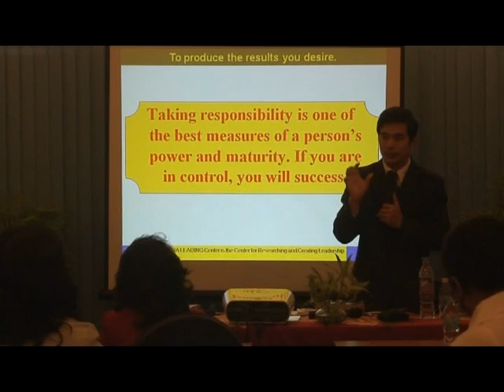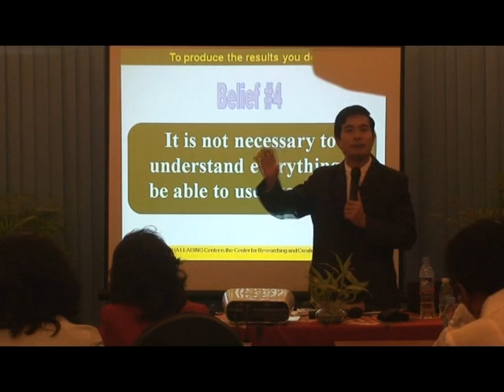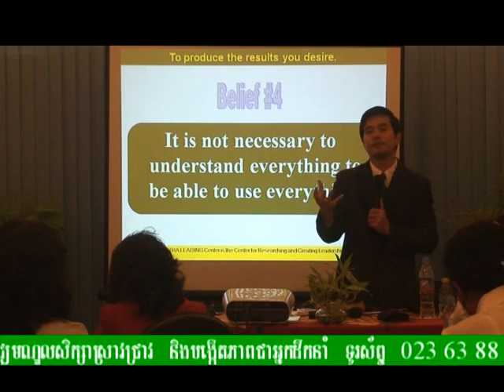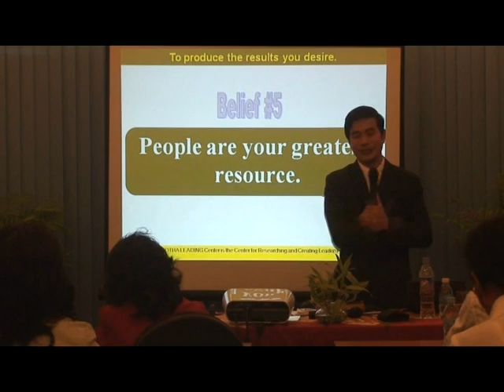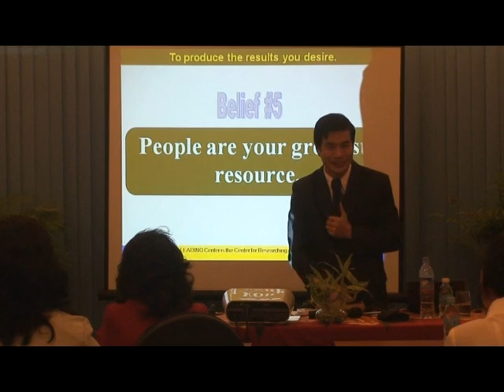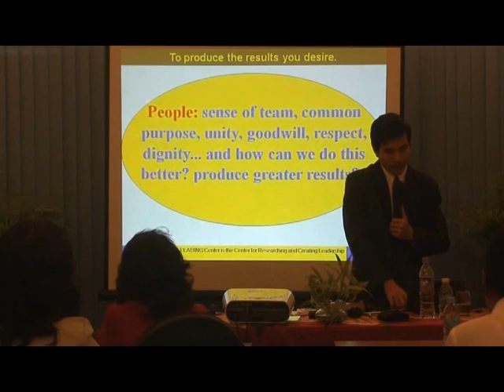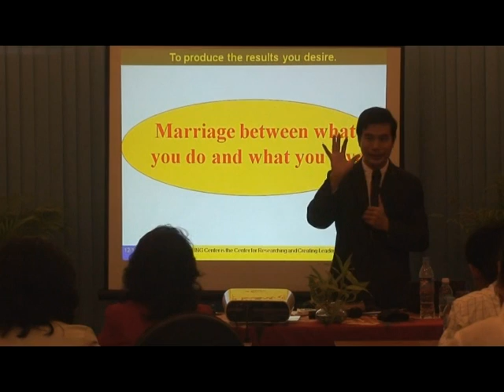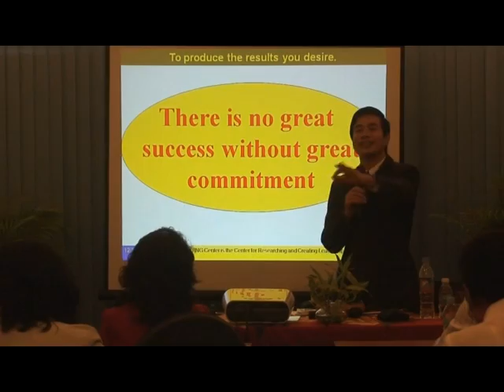Seven lies of success2